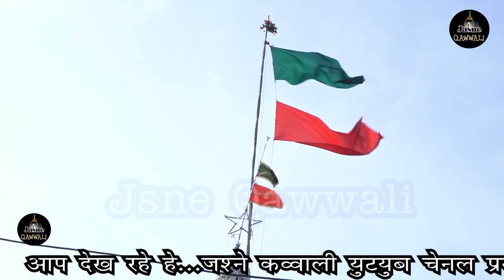La Ila Illah || Anis Navab Kadri || Jodiya